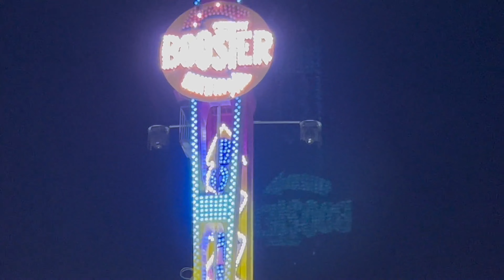Booster Perugia by night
Giro completo notturno della giostra Booster ai baracconi di Perugia. Novembre 2022.